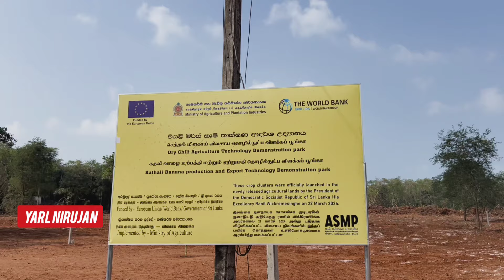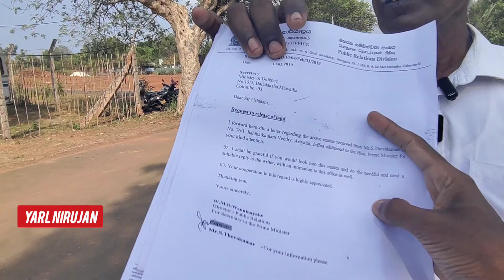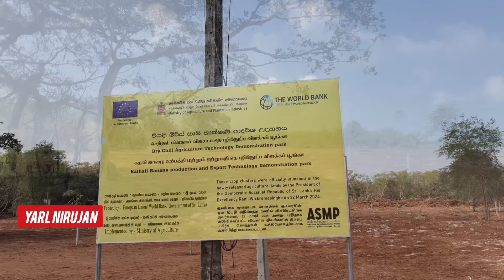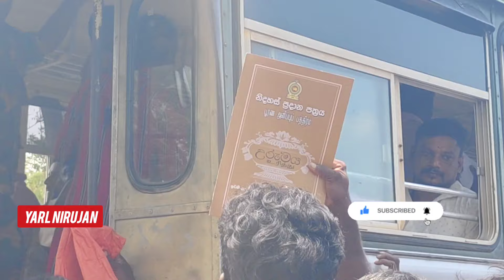யாழ்ப்பாணத்தில் இராணுவ கட்டுப்பாட்டில் இருந்து விடுவிக்கப்பட்டது 234 ஏக்கர் மக்களின் காணிகள்.